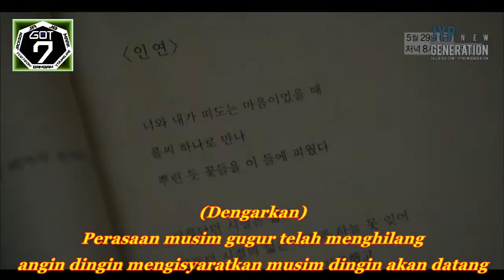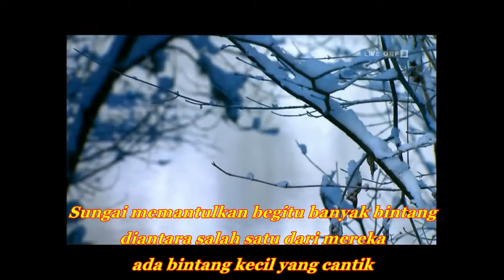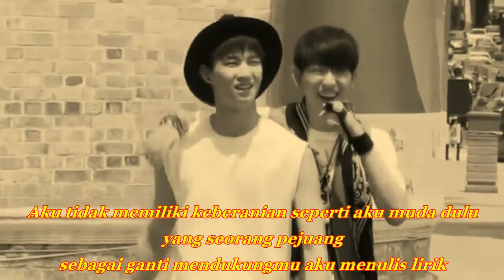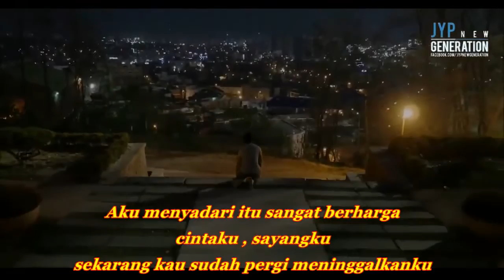GOT7 Junior Story " The Star " sub. Indo